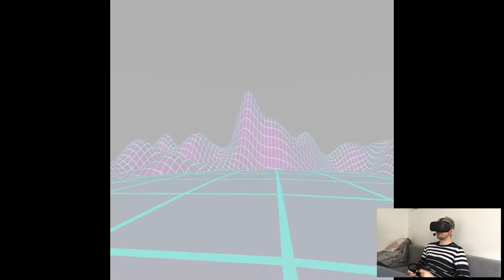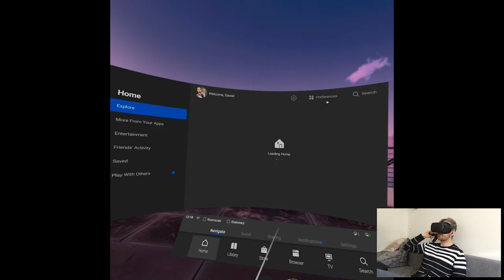1989 DLC - Pixel Ripped 1995 | Part 5 Gameplay | Oculus Quest VR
Hi

Starting the week with a pretty sneaky release lol, Pixel Ripped 1989 made itself into the store, just by other means unpredictably for Oculus. It's so funny that the first game was not approved to be sold officially but somehow through DLC they think it is fine, big kudos to the devs y'all smart lads.

Short PC specs:

i9-9900KS
RTX 2080ti
32GB RAM 3200MHz
2TB SAMSUNG 970 EVO PLUS M.2